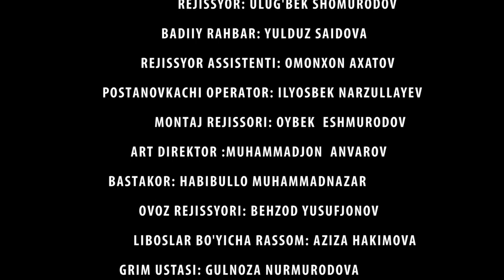TAQDIRLAR- QAYTAR DUNYO